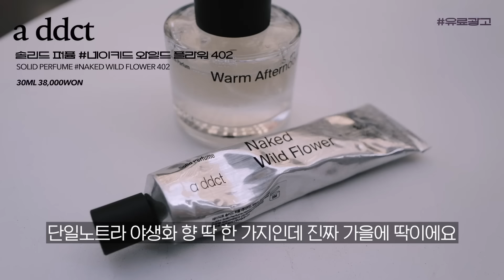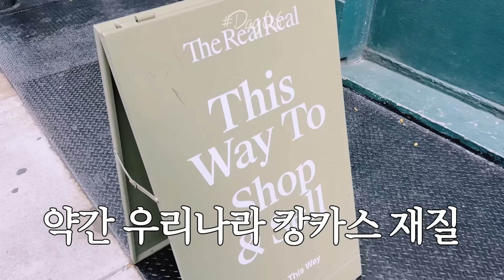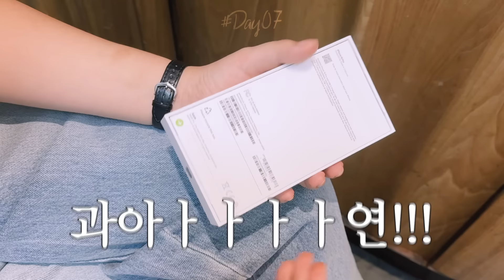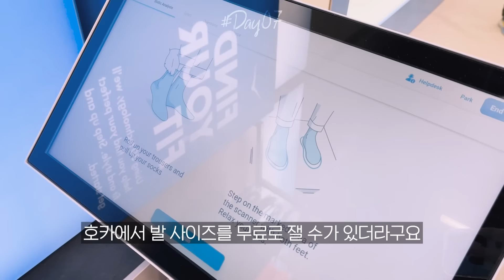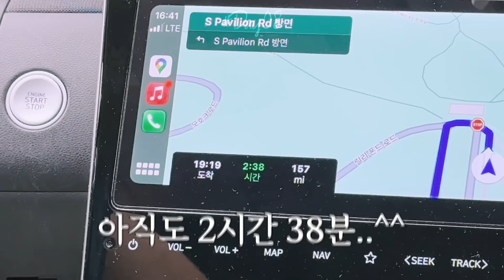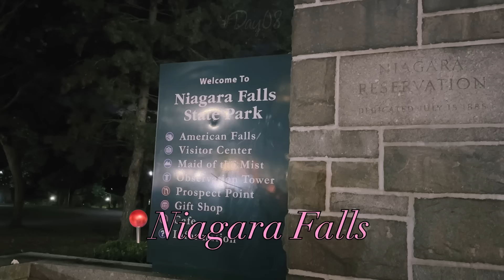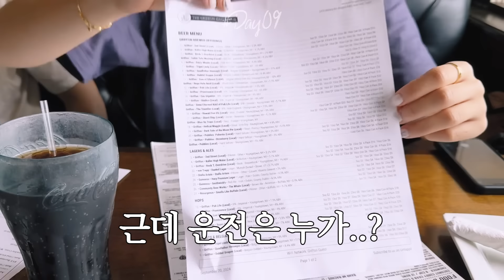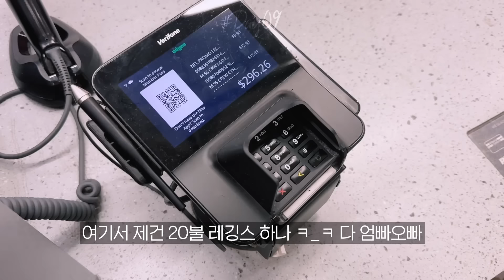뉴욕다이어리vlog EP02🗽📝 버킷리스트인 나이아가라 폭포 보러가기 🌊+아이폰 16구입📱 (야경맛집🌠∙드래프트라떼☕️∙왓킨스글렌∙로스타코∙버팔로윙 원조🍗∙아울렛)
💭 안녕하세요~ 여러분! 우린입니당💗 다들 이번 주도 힘차게 잘 보내고 계신가요? 저는 현재 브이로그를 거의 실시간으로 올리고 있어서 현재 시차 기준으로 수요일 새벽이랍뉘다! (다음 영상 올리려면 이번 주에 또 알차게 찍어야하는…😃) 키키❣️ 오늘도 역시 뉴욕 브이로그 2편이구요! 저번엔 좀 더 일상같았다면 오늘 영상은 제가 꿈에 그리던 나이아가라 폭포도 가고, 새로운 아이폰도 구입하고~ (ESIM인데 기기이동은 해외에서 불가능한가봐요.. ㅎ ㅡㅎ 무슨 방법을 써도 안 돼서 예전 폰 쓰는 중) 오늘은 뉴욕과 잘 어울리는 향수 소개도 담았으니..💗 저처럼 향 관심 많으신 분들은 이벤트도 참여 부탁드리겠습니다 ! ! !
현재는 몬트리올이라는 캐나다 도시로 이동해서 다시 뉴욕으로 돌아가면 제가 담을 수 있는 날은 딱 이틀이더라구요. 이제 다음 주면 집이겠군요🍀 그동안 또 알차게, 그리고 여행 끝나도 또 동생들이랑 여행도 갈 거라 동생들 브이로그도 기대해주세요오🫶🏻 그럼 오늘도 긴 영상 시청해주셔서 감사합니다!!💗❤️💗❤️

📍에이딕트 솔리드 퍼퓸 네이키드 와일드 플라워 402

📍우린X에이딕트 구독자 댓글 이벤트😋❤️✨✨✨
‣ 제품 : 솔리드 퍼퓸 네이키드 와일드 플라워 402, 1개
‣ 인원 : 총 20인
‣ 진행 기간 : 9/25 (수) ~ 10/3 (목)
⇢10/4 (금) 개별 이메일 주소 및 고정댓글 당첨자 발표

✦ DAY 5 ✦
‣ 와인컬러 옷: He official 와인 리본 3피스 세트
‣ 🥩 : GOGI37
‣ 🌠 : The skylark (가볍게 맥주 한 병만 시켜도 된대요! 평일만 워크인이 가능한 것 같아 참고해주세용🫶🏻)

✦ DAY 6 ✦
‣ 하늘색 니트: 메이비베이비 Seram 니트 (스카이 블루) / 이거 질문이 진짜 많았는데 저처럼 동그리분들한테 추천하구요! 대신 깊게 파여서 자꾸 브라끈 노출이 돼 잘 신경써줘야해요오 🥹 저는 완전 잘 입는중
‣ 청바지는 보웬 페이드 와이드 데님 팬츠구요! M사이즈인데 오래 전 구입으로 현재 품절이에요. 근데 핏이 넘 좋아서 앞으로 보웬 와이드 팬츠 나오면 사야할듯…
‣ 🐼 : 무조건 오렌지치킨&블랙비프 어쩌구에 스팀 베지터블 시키세오!!! 진짜 브로콜리 아삭아삭하니 존맛이에요…

🎒가방 속 제품들
‣ 헉슬리 퍼퓸 핸드크림 *모로칸가드너
‣ 피몽쉐 블레미쉬 커버 쿠션밤 비비쿠션
‣ DJI 오즈모포켓3
‣ 헤라 루즈 클래시 181.클리셰
‣ 고야드 생마르크 지갑
‣ 에이딕트 오 드 퍼퓸 웜 에프터눈
💬 에이딕트 브랜드는 변성알코올을 넣지 않아 우리가 아는 일반 향수랑 결이 좀 다른 느낌이에요! 일반 향수처럼 향이 확산되진 않지만 몸에 머무는 향이 살결이랑 참 잘 어울려 살냄새 좋아하는 분들, 향수의 강한 향이 싫었던 분들이 무난하게 쓸 수 있는 제품들이랍니다. 저도 저번에 복숭아 어쩌구 사봤는데 국내 향수 중 스모키한 우드향도 잘 만들어내더라구요! 이번 웜 에프터 눈 역시 누구나 좋아할만한 무화과+우드의 부드러운 느낌이라 기회되면 시향해보셨음 좋겠어요💗 고체향수 역시 거친 풀+꽃 향이 느껴지는 제품이라 누구나 잘 어울릴 제품이에요!

✦ DAY 7 ✦
‣ 🍀 : 카포 그럴수도 있지 티셔츠 M (오마이갓 크퓨라고 오타났어요🥹)
‣ 아이폰16pro : 우리나라보다 아주 좀 더 저렴했구요! 저는 28살인가 나왔던 XS부터 미국폰만 쓰고 있어요.. 왜냐믄 … 소리가 안 나니까요.. 📵 저는 카메라 소리 큰 게 넘넘 싫어서 아주 만족중.. 대신 ESIM이라 해외에서 기기변경은 어려운 것 같더라구요! 한국가서 쓸 거 같은…
이번에 동영상 화질+음질이 엄청 업그레이드 됐더라구요. 전 브이로그에 아이폰을 진짜 진짜 잘 쓰고 있어서 바꿔봤읍니다..❣️

‣☕️ : 라콜롬브 커피 오트 드래프트 라떼 (이거 질소 커피라 빨리 안 먹으면 금방 가라앉아서 바로 드시는 커피로 추천.. 줜맛탱)

‣🌮: LOSTACO  (펜스테이션 역에도 있는 그 타코집! 요즘 엄청 인기가 많은 타코라 하는데 맛있더라구요!! 전 나초+과카몰리가 참 맛있었음

✦ DAY 8&9 ✦
🌊 나이아가라 가는 날 🌊
💬 뉴욕에서 나이아가라 가는 방법은 다양한데요! 비행기를 타면 약 1시간 30분, 차를 타면 6~7시간, 버스를 타면 9시간 그리고 투어가 있습니다. 보통 투어는 1인당 50만 원대에 있는 것 같더라구요 (당일치기인데 차만 12시간 타니깐) 현실적으로는 비행기가 나은 거 같아요! 대신 토론토 여행을 곁들인..🍁 캐나다에서 보는 뷰가 정면이라 좀 더 인기가 많은 포인트구요. 뉴욕 나이아가라 폴스에서 여권만 있으면 걸어서 다녀올 수 있답니다. (저 잠시 혼자일 때 진솔이가 혼자 다녀옴)

머시쒀요~! 제 버킷리스트중 하나인 나이아가라 폭포를 볼 수 있어 넘 좋았고, 생각보다 공원이 엄청 잘 돼있어 안전하고 친근한 자연을 본 것 같아요. 바로 옆 버팔로 지역도 있어 (차타고 30분) 함께 묶어 가는 걸 추천드리겠습니다아 🫶🏻

‣ 🏠: Red coach in (4인 조식포함 하루에 53만 원이었어요! 우선 나이아가라 폴스 숙소를 찾다보면 더 저렴한 곳도 있는데 거리가 멀더라구요. 나이아가라 폭포 근처에 또 주차하려면 돈도 들고 복잡할 것 같아서 바로 앞에있는 숙소를 찾아 예약했어요. 꽤 정성스러운 조식도 좋았고, 침대도 깨끗해서 추천드려요. 대신 엘베 없는 클래식 감성+잘 때 추워요…)

‣ 🍗 : 앵커바 (버팔로윙 원조) 사장님 아덜 친구들이 바에 놀러와서 즉흥적으로 만들어준 음식이 버팔로윙이래요.. 핫소스도 신데 거기에 식초를 넣고 버터를 살짝 곁들인… 맛은요… 단 맛 하나도 없는 라임소스에 딱딱한 치킨 먹는 느낌이랄까? 화이트 피자가 줜맛이었어요..💦

‣ 🥗 : The Griffon Pub (여기서 나초 어쩌구랑, 과카몰리 샐러드 꼭 드세오… 진짜 양 너무 많았음.. 포장 가넝)
‣ 미국 아울렛은 뭐.. 우드버리도 그렇고 뻔합니다… 당연히 환율이 높아서 큰 메리트도 없고 (폴로는 직구 멈춘 순간 떠나버린..🚐) 그나마 사볼만한 게 나이키, 리바이스 정도 같아요! 근데 키가 큰 분들은 폴로 세일 코너에서 건질 수 있는 제품이 아주 간~혹 있어 (남자여야 할듯) 잘 건지고.. 약간의 가입 쿠폰을 곁들이면 그래도 저렴하게 구입하실 수 있어요. 저는 티셔츠 5만 원에 한 장 샀어요!

그리고 저는 리바이스를 진짜ㅏㅏㅏ 좋아해요🥹 아는 분들이 많이 없는데.. 리바이스 상의가 질이 진짜 진짜 좋거든요. 티셔츠도 샀고, 전 리바이스 오면 아빠 셔츠를 무조건 사가요. 진짜 도톰+질 좋음이라 패턴 괜찮은 XL로 바아ㅏㅏ로 구입💳 아빠 셔츠 사는 곳으로 강추드림돠 (젊은 사람도 입을 수 있는 세련된 셔츠들 많음)

🫧 배스앤바디웍스 룸스프레이 강추 ‼️🫧
: 가끔 화장실 같이 써야 하는데.. 몬가.. 냄새를 숨기고 싶을 때? 진짜 이게 최곱니다… 저번에 사보고 너ㅓㅓㅓ무 좋아서 우리나라에서 사려니깐 2개에 5만 원에 팔길래 이게 맞나 싶어 울나라 배스앤바디웍스 매장 생기는 거 기다렸는데요. 웬걸.. 안 파는 거예요!
그래서 미국와서 잔~뜩 사갑뉘다🥹 개당 5,800원에 샀다니.. 하나만 사도 진짜 오래 쓰는데 저는 주변 사람들 나눠줄라고 많이 샀어유❤️

ㅡ
그럼 다음 영상에서 만나요오❤️
(한국가서 제품 영상 많이 찍을게요✨✨)